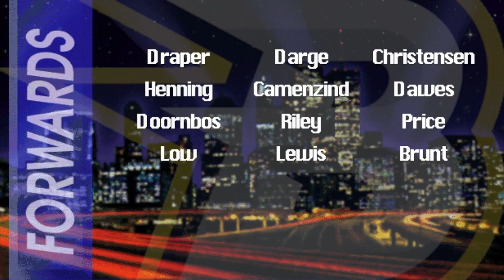AIHL95 - Melbourne Ice at CBR Brave - 7 June 2020